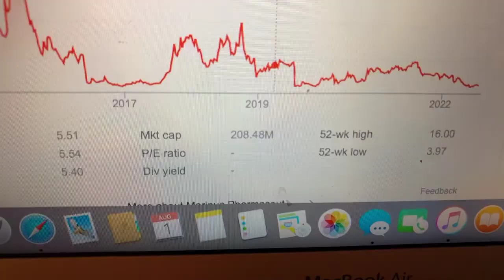🔴 Marinus Pharmaceuticals Inc MRNS Stock Trading Facts 🔴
Coinbase Referral Funded Accounts Up To $300,000 To Day Trade